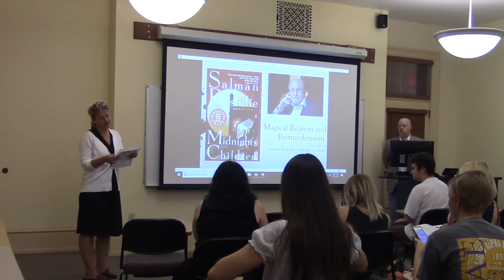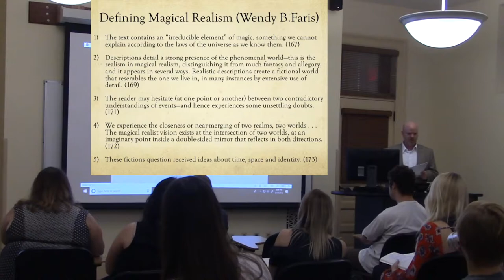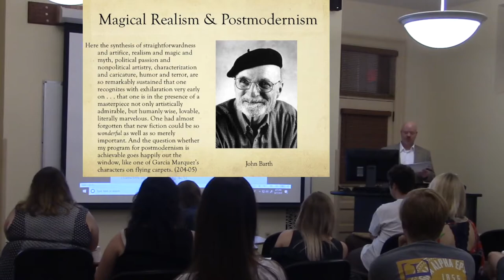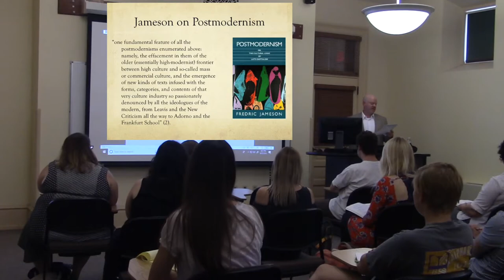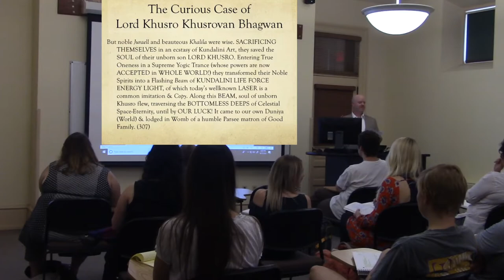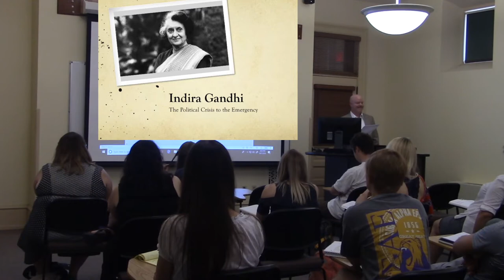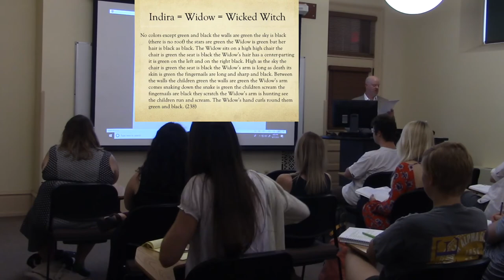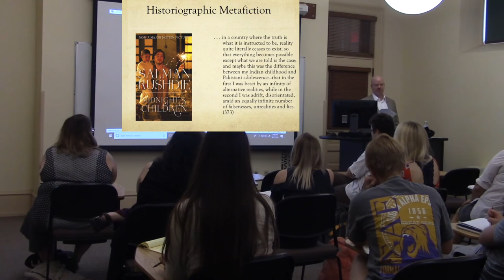Magical Realism and Postmodernism: The Case of Salman Rushdie's Midnight's Children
Professor Skip Willman, from the University of South Dakota, presents on "Magical Realism and Postmodernism: The Case of Salman Rushdie's Midnight's Children."